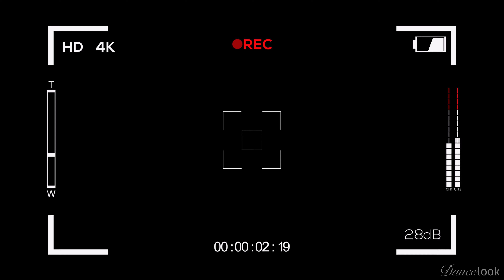DAP Phase V Intro Video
Introducing the cast of the Dancelook Apprentice Program PHASE V!

Welcome our new and returning Apprentices to Phase 5 with DAP! The talent is UNREAL.We can't wait for you to see what we have in store for our 5th season!

Starring the directors, Carlos Garland and Marisa Dolan, and the Dancelook Apprentices.
Special guest appearance by James Boyd and David Brinko.

Directed by Carlos Garland
Choreographed by Carlos Garland and James Boyd
Filmed by Lance Asper and Marisa Dolan
Edited by Marisa Dolan